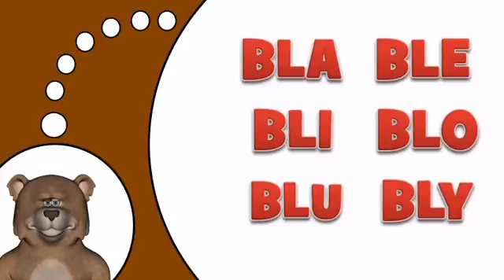Học tiếng Pháp # BL